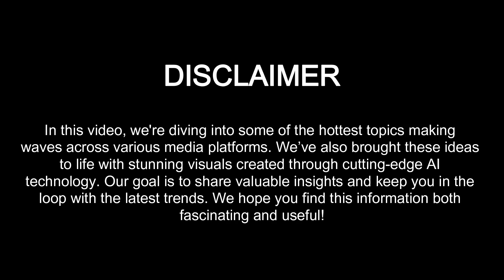2025 Cadillac CT5 Review: A First Look at the Latest Luxury Sedan!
2025 Cadillac CT5 Review: A First Look at the Latest Luxury Sedan!

🚘 Discover the new 2025 Cadillac CT5 in our detailed review! 🚘

Join us as we explore Cadillac's latest luxury sedan. From its sleek design to cutting-edge technology, we cover all the highlights of the 2025 CT5.

🔍 In This Video:

Exterior Design: A look at the refined and modern styling updates.
Interior Luxury: Insights into the premium materials, tech features, and comfort enhancements.
Performance: Details on engine options, handling, and driving experience.
Technology: Review of the latest infotainment system, driver assistance features, and connectivity.
Safety: New safety innovations and how they improve the driving experience.
Perfect for luxury car enthusiasts and potential buyers, this review provides everything you need to know.